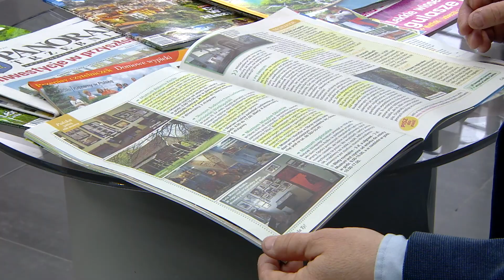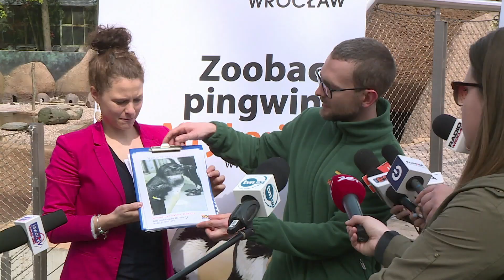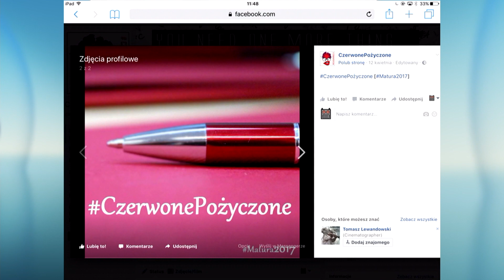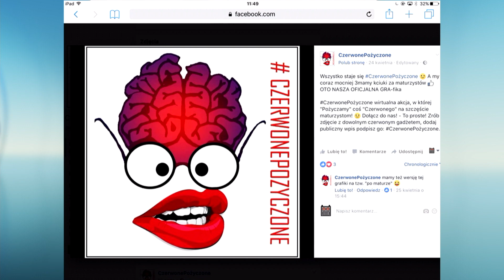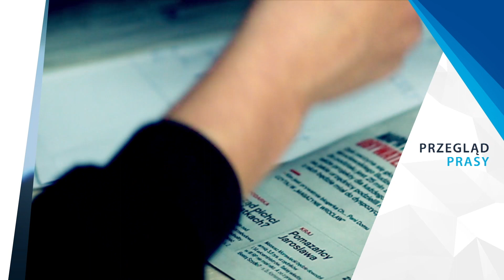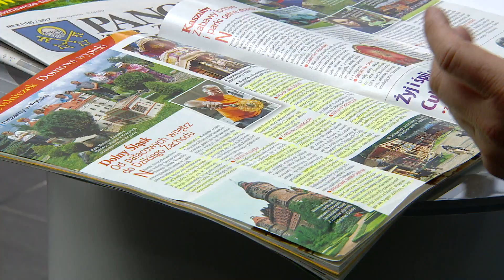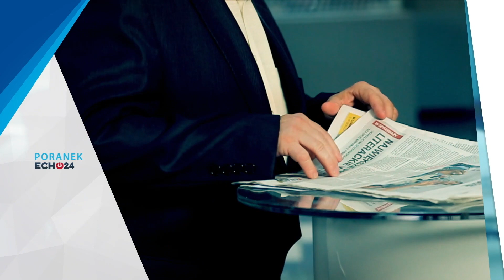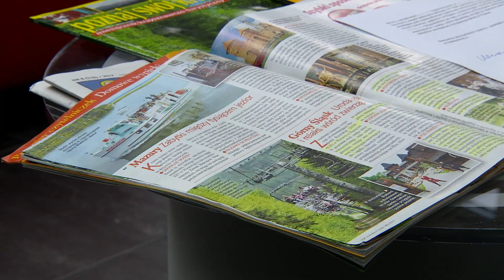Poranek Echo24 - 30.04.2017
Poranek z telewizją Echo24 - tuż przed długim weekendem. W niedzielę, 30 kwietnia Anna Geryn i Robert Chmielewski zapraszają. Co dziś w programie? O rozpoczęciu sezonu wyścigów konnych na Partynicach, podróże jachtem oraz matura!